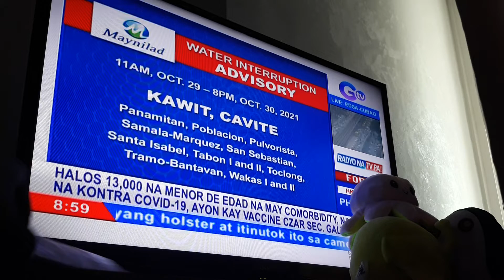Saksi Sa DOBOLB B SUPER RADYO DZBB Mike Enriquez PART 2 GTV 10 27 21 OCTOBER 27 2021